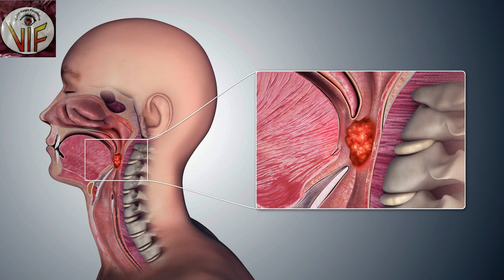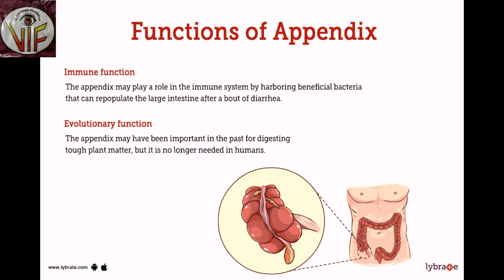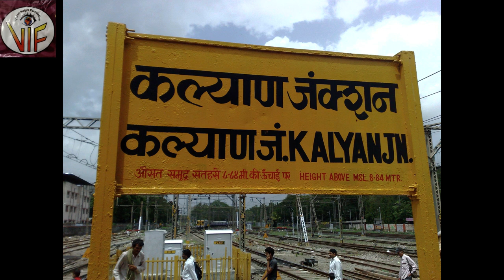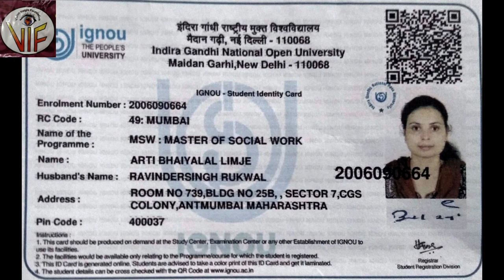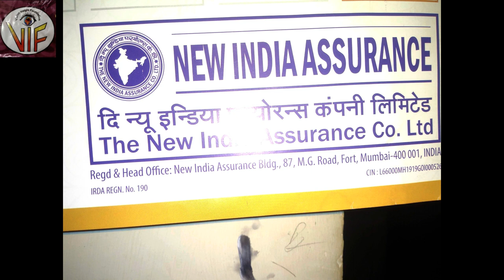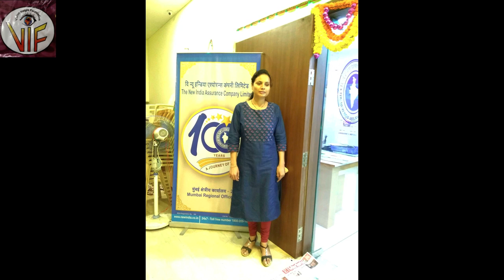Aarti Limje - Torch of Awareness